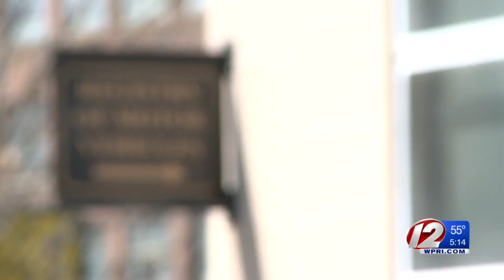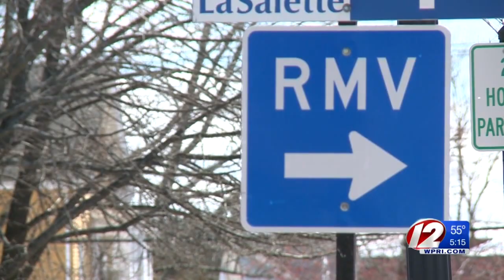9,700+ RMV customers get erroneous suspension letters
The suspension letter said the customers had not paid outstanding fees.